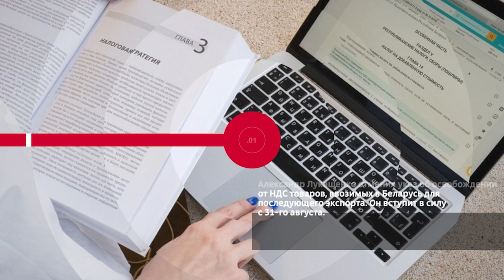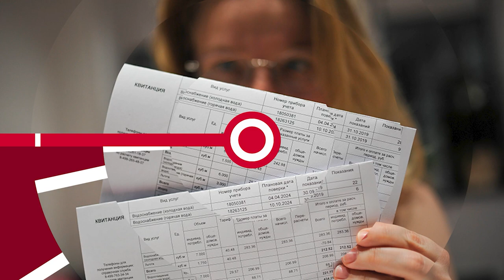НОВОСТИ ЭПИЗОДЫ 20 08 2021